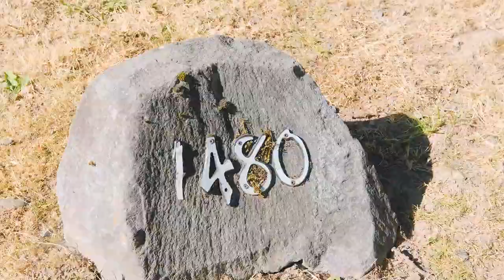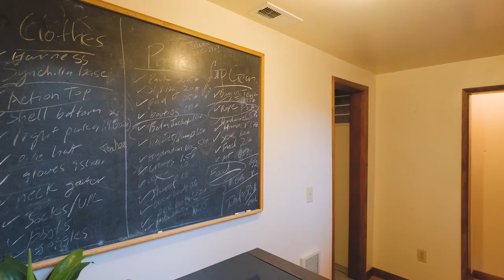1480 SW Allen St Corvallis Oregon UPDATED